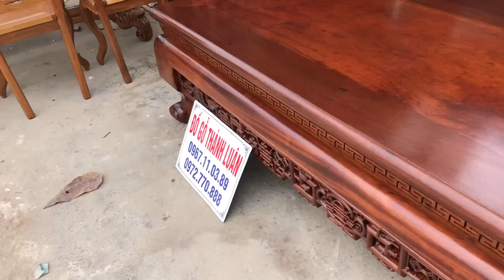Sập 3 Thành Gỗ Gụ 1m8x2m2. Đục Cỗ Đồ.đi Thái Bình